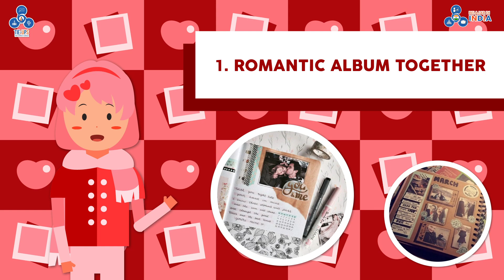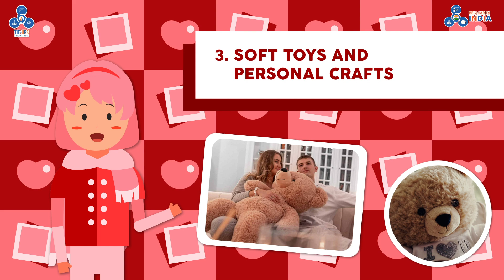Lima Ide Kado Romantis yang Bisa Kamu Coba!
Halo mere dost! Sita penasaran nih, apakah mere dost punya seseorang yang spesial yang kalian ingin kejutkan tapi bosan dengan kejutan romantis yang sudah umum seperti bunga mawar dan coklat? Atau mungkin kalian ingin menembak seseorang yang spesial dalam hidupmu? Nah kalau iya, maka mere dost datang ke video yang tepat! Karena pada video kali ini, Sita akan memberitahu kalian lima ide kado romantis yang bisa kalian coba!

Hello everyone! Sita is curious, do you have someone special that you want to surprise but are bored with the usual romantic surprises like roses and chocolates? Or maybe you guys want to propose to someone special in your life? Well if so, then you have come to the right video! Because in this video, Sita will tell you five romantic gift ideas that you can try!
Song used in the video:
Artist: Patiño

🎶 Kabhi Alvida Naa Kehna
Artist: Sonu Nigam